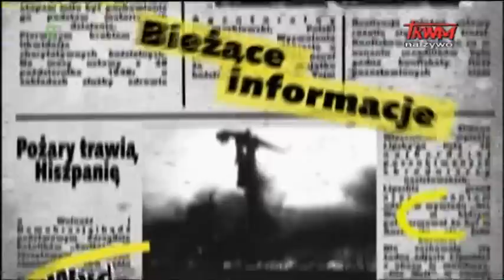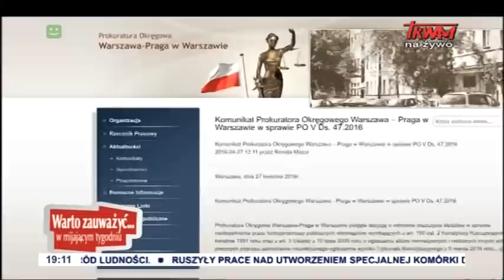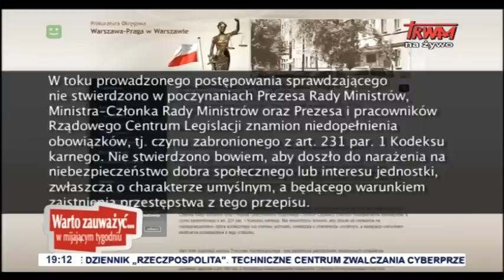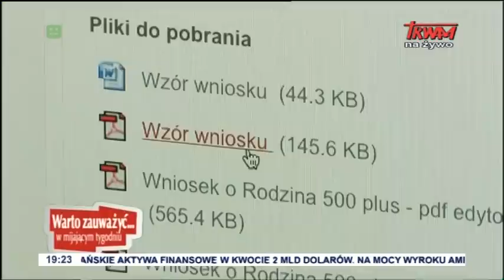„Warto zauważyć…W mijającym tygodniu” (29.04.2016)